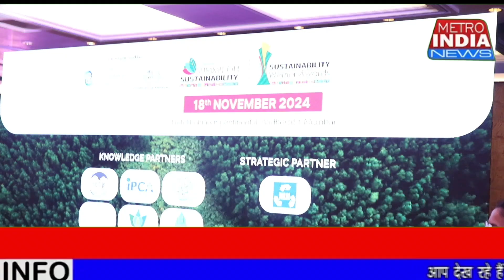ऊर्जा संघ-IIT मद्रास एवं पॉल्यूशन कण्ट्रोल इंडिया ने समिट ऑन सस्टेनेबिलिटी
Summit on Sustainability 2024

 ऊर्जा संघ-आईआईटी मद्रास और पॉल्यूशन कण्ट्रोल इंडिया ने समिट ऑन सस्टेनेबिलिटी में प्रभावी नेताओ के साथ सहयोग

ऊर्जा संघ - आईआईटी मद्रास और पॉल्यूशन कण्ट्रोल इंडिया द्वारा आयोजित सस्टेनेबिलिटी समिट 2024 ने जलवायु कार्रवाई और सतत विकास के लिए भारत की प्रतिबद्धता को रेखांकित किया। इस कार्यक्रम में विभिन्न क्षेत्रों के नेताओं ने एक साथ आकर पेरिस समझौते, संयुक्त राष्ट्र के सतत विकास लक्ष्यों (एसडीजी) और भारत के स्वयं के सस्टेनेबिलिटी लक्ष्यों के अनुरूप समाधानों पर चर्चा की और रणनीति बनाई।

उत्सर्जन में कमी और नवीकरणीय ऊर्जा विस्तार में भारत की प्रगति एक स्थायी भविष्य के लिए उसके समर्पण को प्रदर्शित करती है। सस्टेनेबिलिटी समिट ने सहयोग को बढ़ावा देने और जलवायु कार्रवाई के लिए कार्रवाईयोग्य अंतर्दृष्टि साझा करके इन उपलब्धियों को आगे बढ़ाने का प्रयास किया। इस कार्यक्रम में कॉर्पोरेट स्थिरता प्रयास, जमीनी स्तर पर नेतृत्व, अपशिष्ट से धन नवाचार, परिपत्र अर्थव्यवस्था को अपनाना, सतत बुनियादी ढांचा, पर्यावरण के लिए जीवन शैली जैसे प्रमुख क्षेत्रों का पता लगाया गया।

सस्टेनेबिलिटी समिट 2024 के उद्घाटन समारोह में कई प्रतिष्ठित अतिथियों की उपस्थिति रही, जिनमें द एनर्जी कंसोर्टियम, आईआईटी मद्रास के सीईओ निखिल तांबे, अरंट्री कंसल्टिंग सर्विसेज प्राइवेट लिमिटेड के सह-संस्थापक और आईआईटी मद्रास के प्रोफेसर अनुराधा गणेश, पर्यावरण इंजीनियरिंग और स्कूल ऑफ सस्टेनेबिलिटी, आईआईटी मद्रास की प्रोफेसर डॉ. इंदुमति नांबी शामिल थीं।

इंटरनेशनल सेंटर फॉर क्लीन वाटर के सीईओ नंदकुमार ई ने कहा, “इंटरनेशनल सेंटर फॉर क्लीन वाटर, आईआईटी मद्रास की एक पहल है, जो स्थायी जलउपयोग सुनिश्चित करने के लिए समर्पित है। हम जल की गुणवत्ता विश्लेषण, औद्योगिक प्रदूषण में कमी और जल की कमी और प्रदूषण को दूर करने के लिए पूर्वानुमान मॉडलिंग में नवाचार करते हैं। जलसंरक्षण और तकनीकी प्रगति को बढ़ावा देकर, हमारा लक्ष्य पर्यावरण संरक्षण और सार्वजनिक स्वास्थ्य के साथ आर्थिक विकास को संतुलित करना है।”

आईआईटी मद्रास में प्रोफेसर और अरंट्री कंसल्टिंग सर्विसेज प्राइवेट लिमिटेड की सह-संस्थापक डॉ. अनुराधा गणेश ने कहा, “अरंट्री कंसल्टिंग सर्विसेज आईआईटी मद्रास की एक पहल है जो डीकार्बोनाइजेशन में तेजी लाने पर केंद्रित है। जीवन चक्र मूल्यांकन, कार्बन पदचिह्न विश्लेषण और प्रौद्योगिकी मूल्यांकन में हमारी विशेषज्ञता व्यवसायों को टिकाऊ, लागत-प्रभावी समाधान बनाने में मदद करती है। एआई, एमएल और रोबोटिक्स का लाभ उठाकर, हमारा लक्ष्य उद्योगों और समुदायों के लिए एक स्थायी भविष्य बनाना है।”

मैरिचिन सस्टेनेबल्स के सीईओ सात्विक बट्टे ने कहा, “हम कार्बन क्रेडिट, ऑफसेट और नवीकरणीय ऊर्जा के माध्यम से जलवायु परिवर्तन से निपटने के लिए प्रतिबद्ध हैं। भारत, अपने मजबूत नेतृत्व के साथ, स्थिरता में वैश्विक नेता बनने की क्षमता रखता है। सौर ऊर्जा और डायरेक्ट एयर कैप्चर जैसी उभरती प्रौद्योगिकियों में निवेश करके, हम एक टिकाऊ भविष्य बना सकते हैं। इस बदलाव को तेज करने के लिए सस्टेनेबिलिटी पर शिखर सम्मेलन जैसे कार्यक्रम आवश्यक हैं।”